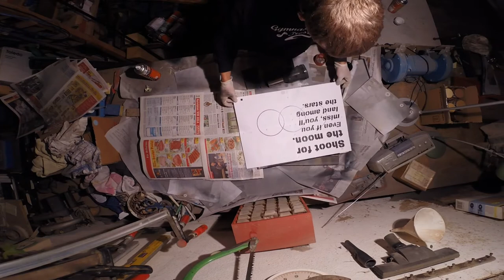Shoot for the Moon - Mulitlayer Stencil by Bolt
My second Video, I definitely improved my editing, I hope you guys like it.